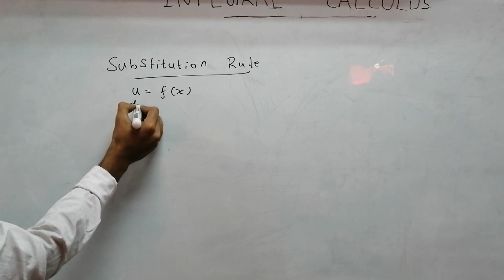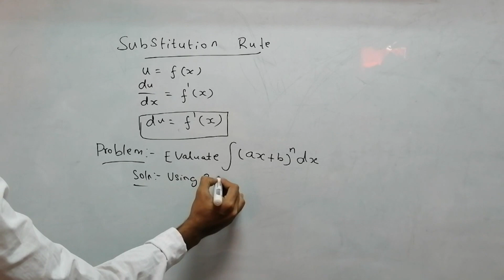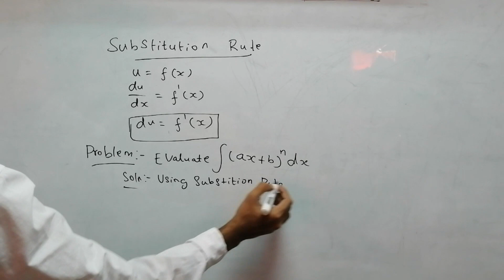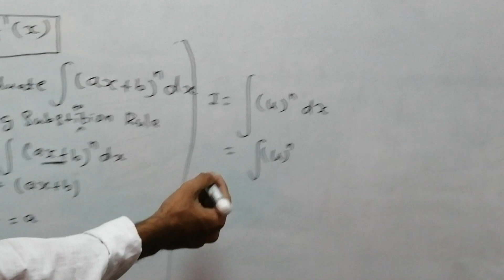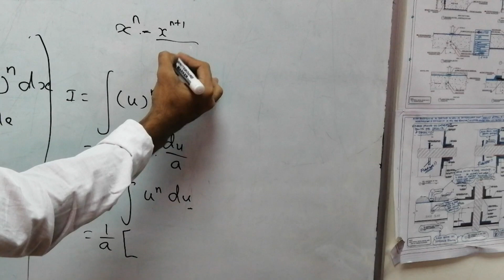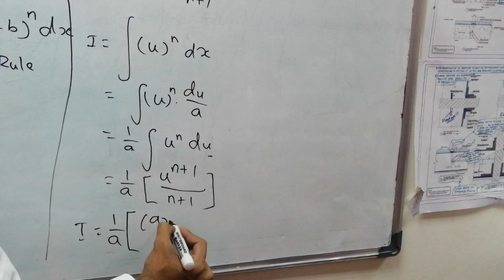The Substitution Rules for Integrals Problem 1 in Tamil